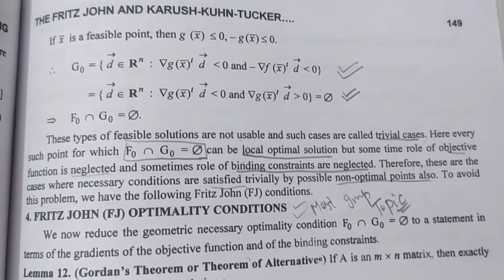19. Gordan's Theorem or Theorem of Alternative - FJ and KKT Conditions - Lamma#12 - Complete Concept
Gordan's Theorem or Theorem of Alternative - FJ and KKT Conditions - Most Important Lamma#12 - Complete Concept

➡️ Class : M.Sc.-ll Sem.lV, P.U.
➡️ Subject : Non - Linear Programming Problem
➡️ Chapter : 3
       " FJ and KKT Optimality Conditions "
➡️ Topic Name : Chapter 3 " All Solved Theorems, Examples and Questions "